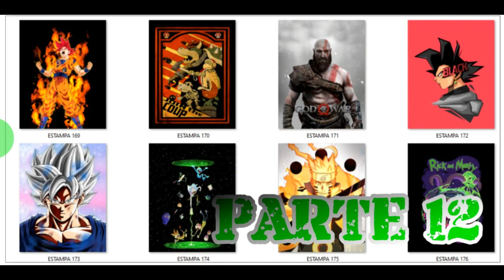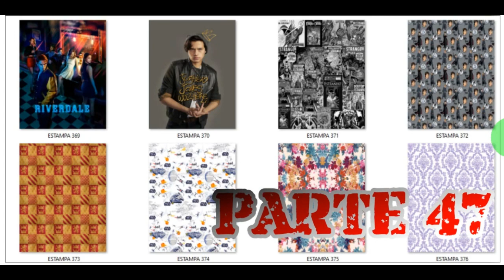⚡COLECCIÓN DE ESTAMPAS FULL HD⚡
😅🔥CRACKS AQUI LES DEJO UNA SUPER COLECCIÓN DE FULL ESTAMPAS.. SON 62  PARTES TU DESCARGAS A TU GUSTO..

📁📲Espero te ayude estos videos para darte ideas que aumenten tus ingresos.📲📁